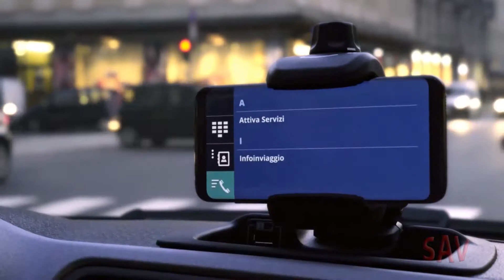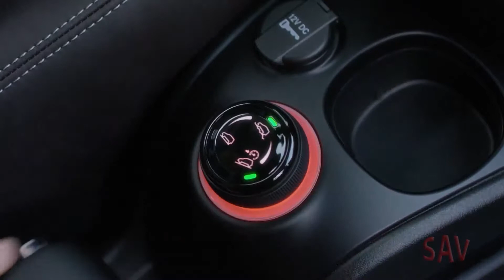2018 Fiat Panda 4x4, Panda Cross & Panda City Cross //Offroad Action//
2018 Fiat Panda 4x4 //Offroad Action//
2018 Fiat Panda City Cross
2018 Fiat Panda Cross